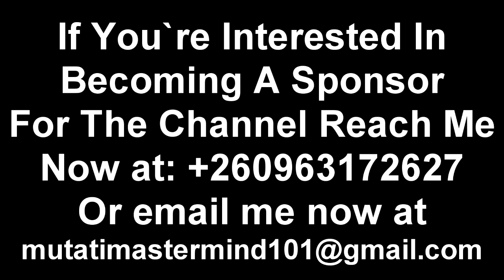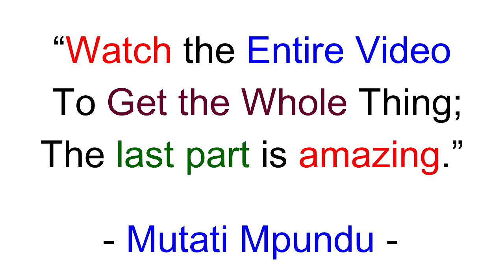Edgar Lungu Thinks That He Can Come Back, It’ll Not Work. President HH Will Not Give Power to Edgar.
Edgar Lungu Thinks That He Can Come Back, It’ll Not Work. President HH Will Not Give Power to Edgar Lungu; Tayali